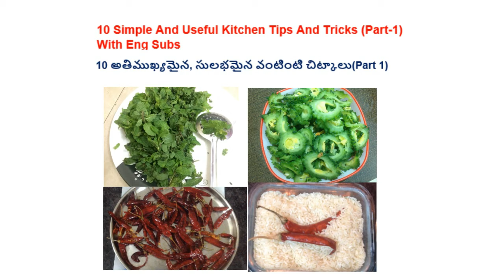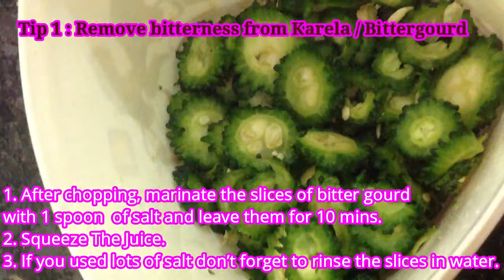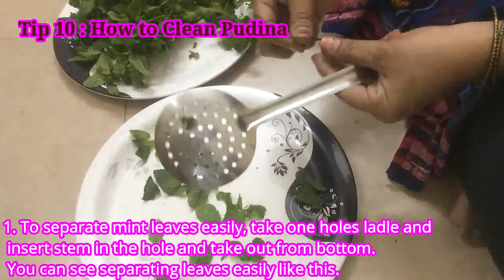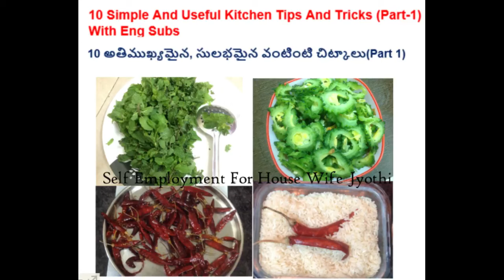10 Simple And Useful Kitchen Tips And Tricks (Part-1) With Eng Subs ||10 అతిముఖ్యమైనవంటింటి చిట్కాలు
Kitchen Tips and Tricks Part 1
I have shared 10 simple and useful kitchen tips and tricks in telugu with English subtitles. I hope these tips will be useful for you.

AMAZON LINKS FOR KITCHEN PRODUCTS:
1. STUDY TABLE
2. IDLY MAKER
3. HANDY CHOPPER-MINI
4. WONDER CHEF CASSEROLE
5. WEIGHING MACHINE
6. MY TRIPOD
Kitchen tips
Tip 1 : Remove bitterness from Karela/ Bitter Gourd

1. After chopping, marinate the slices of bitter gourd
with 1 spoon  of salt and leave them for 10 mins.
2. Squeeze The Juice.
3. If you used lots of salt don’t forget to rinse the slices in water.

Tip 2 : Making Dal More Colourful
1. Add one pinch of Turmeric in tadka, before adding dal into tadka.
2. It looks more colourful.

 Tip 3 : Frying green chilli in oil
1. When frying green chilli in oil, Spit them into two Pieces and fry it.
2. Now chillies are not come out from pan.

3. When frying green chilli in oil,
Tip 4 : Frying Red chilli without cough
1. Fry red chilli with caps.
2. After frying remove these caps and make powder.

Tip 5 : Cutting Onions without crying
1. Soak the onion in cold water 5-10 mins   before cutting.
2. Now cut onions without tears.

Tip 6 : Making Curd in winter
1. The milk turns lukewarm, mix it with curd by constantly stirring it with a clean spoon.
2. Add 2-3 dried red chilies with their stems intact to the lukewarm milk. Use the chillies as whole without cutting them down.
3. Now keep the bowl in a warm and cozy environment without disturbing for at least 6-7 hours or you can leave it overnight as well

Tip 7 : How to store Rice without bugs at home
1. Add Red chillies or put lots of unpeeled GARLIC CLOVES in the rice container and shuffle it .Rice can be stored for years free from bugs

Tip 8 : Fry onions
1. Add little bit of salt to get brown colour fast.

Tip 9 : Remove bitterness from Karela/ Bitter Gourd
1. Add  neutral tasting ingredient to your dish like onions. You can add a bit of jaggery while preparing the dish if you like your bitter gourd candied.

Tip 10 : How to Clean Pudina
1. To separate mint leaves easily, take one holes ladle and insert stem in the hole and take out from bottom. You can see separating leaves easily like this.

If you like this recipe tips, please click the like button present below this video and write your feedback in the comment section.
kitchen tips
tips and tricks
kitchen tips in English sub titles
useful kitchen tips
english subtitles
easy tips
kitchen tricks
every chef should know
how to
recipe tips
how to reduce bitter in karela
how to store
red chilli
how to cut onion